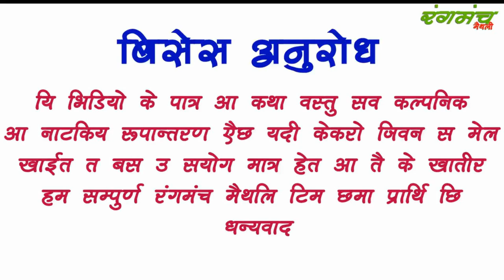रामलाल के भावो होसियार || Ramlal Ke Bhaavo Hosyar || Maithili Comedy || Ashmita // pappu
रामलाल के भावो होसियार || Ramlal Ke Bhaavo Hosyar || Maithili Comedy || Rangmanch Maithili

| Maithili Comedy Video | Maithili Video | Maithili Rangmanch
स्वागत है आपलोगो को
ईसमे मैथली गित  संगीत का वीडियो  और मिथलांचल के  बिसायबस्तु के नाटकीय कॉमेडी रूपांतरण सहित के छोटा  वीडियो कथा आपसब  के समछ में हम सब पडोसने की   कोसिस में है कोनो सलाह सुझाब  कमेंट में जरूर रखीयेगा ।